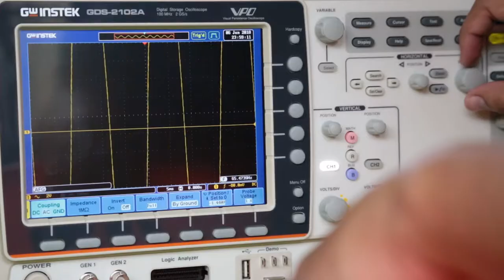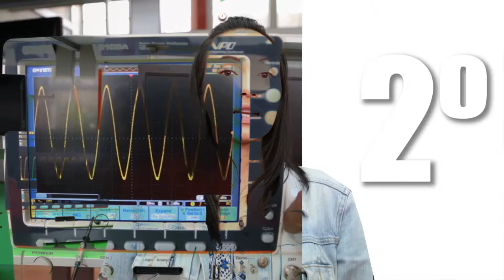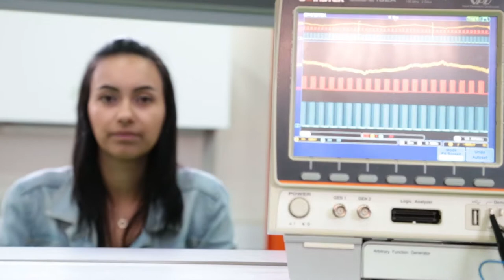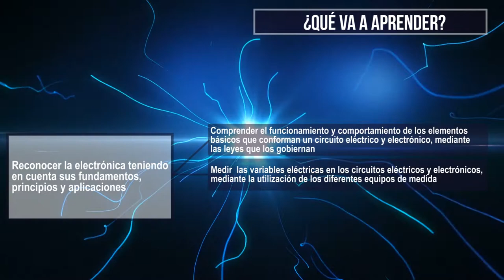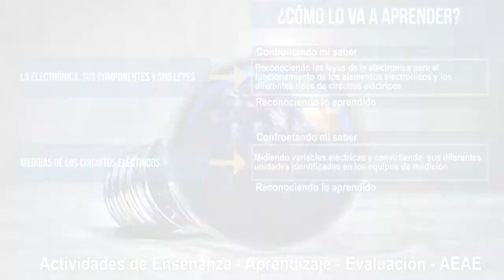Electrónica Básica - Introducción al MAA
La Electrónica ha sido y será la base de los avances Tecnológicos.  Debido a ello campos como la Informática, la cibernética, la robótica, la electrónica industrial, los sistemas automáticos de control y muchos más tienen como base la teoría Electrónica.  Por ello se hace evidente el conocimiento de conceptos básicos de Electrónica como lo son las leyes, el manejo e identificación de los equipos, instrumentos y dispositivos electrónicos y su aplicación en el mundo real.

Coordinador

Pedagogos

Soporte Tecnológico

Diseño Gráfico

Producción Multimedial

Medellín Colombia
2018